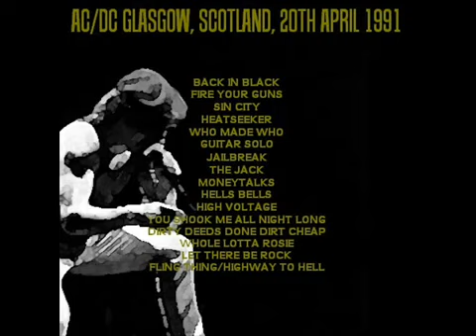AC/DC - Jailbreak [Part 2] - Live [Glasgow 1991]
April 20, 1991 -- S.E.C.C., Glasgow, Scotland. From the "Moneytalks" bootleg.
Set List: (Songs 1, 2, 20 & 21 are missing)
3) Back in Black
4) Fire Your Guns
5) Sin City
6) Heatseeker
7) Who Made Who
8) Jailbreak
9) The Jack
10) The Razor's Edge
11) That's the Way I Wanna Rock and Roll
12) Moneytalks
13) Hells Bells
14) High Voltage
15) You Shook Me All Night Long
16) Dirty Deeds Done Dirt Cheap
17) Whole Lotta Rosie
18) Let There Be Rock
19) Highway to Hell